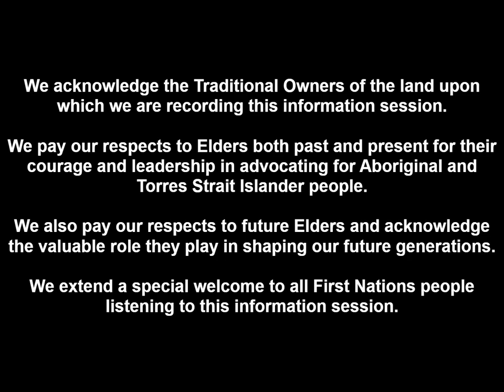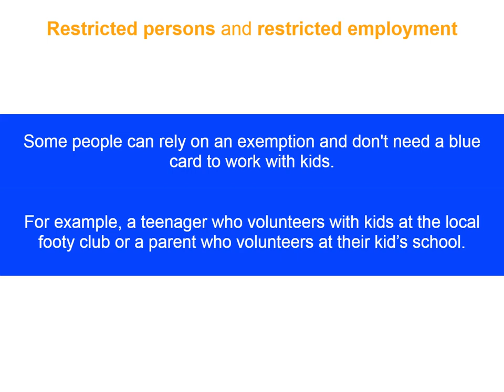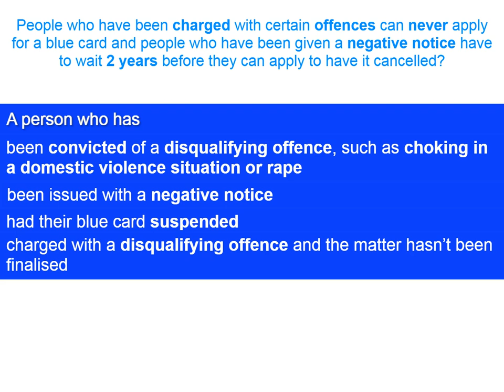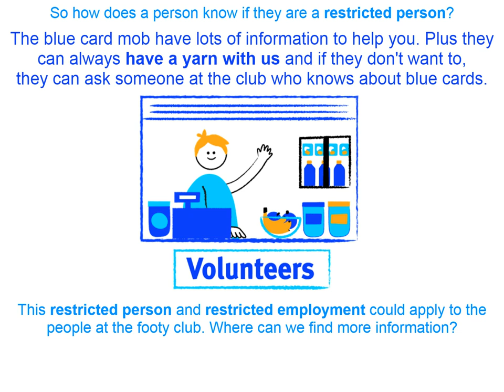3. Restricted person and restricted employment - First Nations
This recorded information session is to help Aboriginal and Torres Strait Islander communities understand what new restricted person and restricted employment laws mean for them.